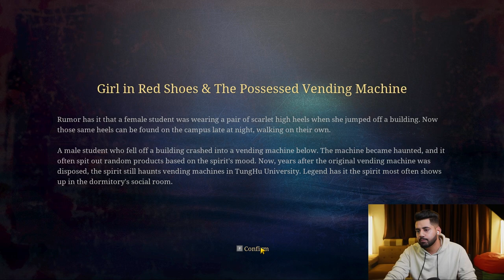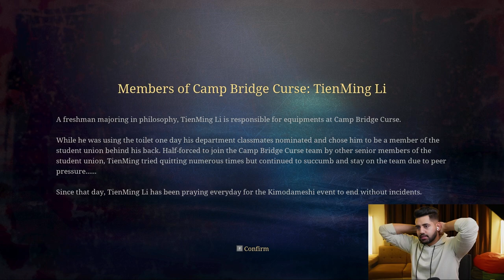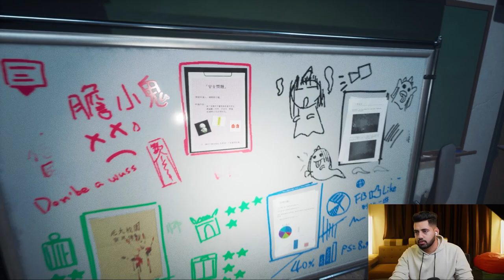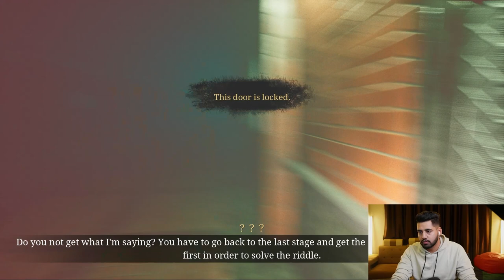THE BRIDGE CURSE ROAD TO SALVATION #2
Such a unique and interesting horror game that i had to check it out no matter what . New horror gameplay video hindi in which you will get to know granny horror game story of scary granny .

About : VLN Playz is a youtube channel, where you can enjoy gaming videos in Hindi, hope this video was Useful and you liked it.